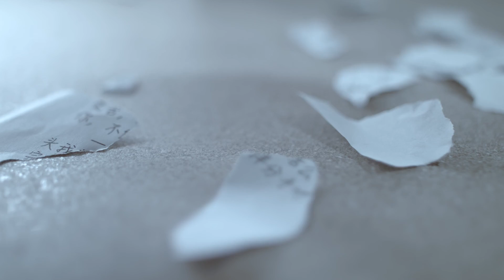【MV】季彥霖 - 選擇失憶『或許一切都歸零 歸零到最初記憶』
選擇失憶
演唱：季彥霖
作詞：箱子君
作曲：箱子君
編曲：Fsy小諾

一杯烈酒倒入喉
是你 給的溫柔
想念翻滾如浪騰
最後 更痛
最後的最後 不過
是一場夢
心越來越痛 如果
回到最初

如何能選擇忘記
忘記每一段過去
你的話語太傷心
一點也沒有餘地
可我還是會想你
去想你 沒忘記
你刺痛我心

或許一切都歸零
歸零到最初記憶
我一定選擇不會繼續愛你
我的愛已經選擇暫停
選擇了失憶

一杯烈酒倒入喉
是你 給的溫柔
想念翻滾如浪騰
最後 更痛
最後的最後 不過
是一場夢
心越來越痛 如果
回到最初

如何能選擇忘記
忘記每一段過去
你的話語太傷心
一點也沒有餘地
可我還是會想你
去想你 沒忘記
你刺痛我心

或許一切都歸零
歸零到最初記憶
選擇了失憶

如何能選擇忘記
忘記每一段過去
你的話語太傷心
一點也沒有餘地
可我還是會想你
去想你 沒忘記
你刺痛我心

或許一切都歸零
歸零到最初記憶
選擇了失憶